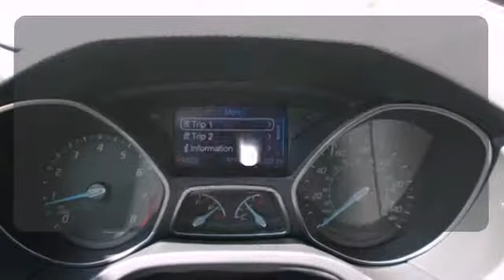2014 Ford Focus Rochester MN Winona, MN #143010 - SOLD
Year: 2014
Make: Ford
Model: Focus
Trim: 4dr Sdn SE
Engine: 2.0 L 4 Cyl. Cyl.
Transmission: 6-Speed A/T
Color: Ruby Red Tinted Clearcoat
Interior: Charcoal Black
Stock #: 143010

Address:
4900 Hwy 52 North